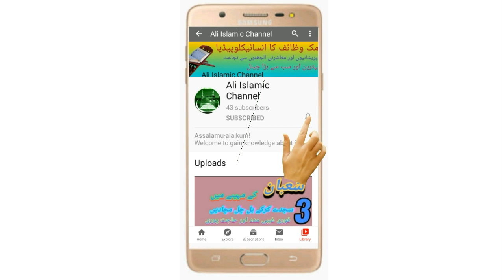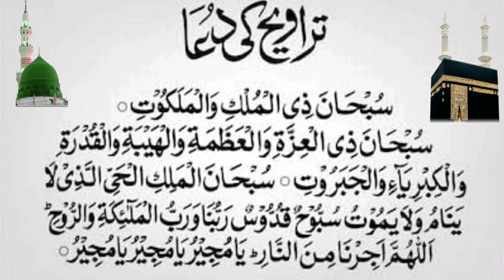Taraweeh ki Dua | Ali Islamic Channel